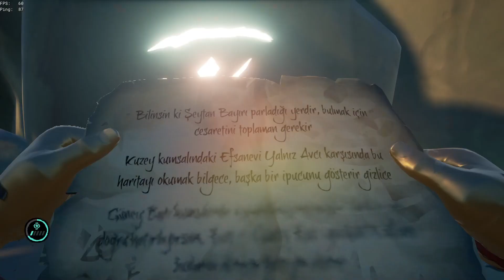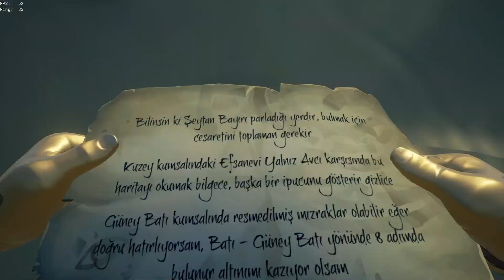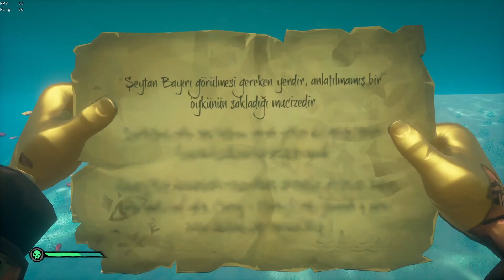Athena Thieves Haven Run nasıl yapılır -Sea of Thieves- [Türkçe]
Selamlar Bu videoda: Athena run görevinin nasıl yapıldığını ve pratik taktiklerini gösterdim. Görev genel olarak zevkli athena seviyeniz düşükken hızlı bir şekilde ilerletiyor ama ilerleyen seviyelerde yetersiz kalıyor. Görevin verdiği altın da oynanış süresi için az görev seviye atlamak için yapılmalı.

beğene bileceğiniz diğer videoların linkleri:
1]
2]
3]
4]